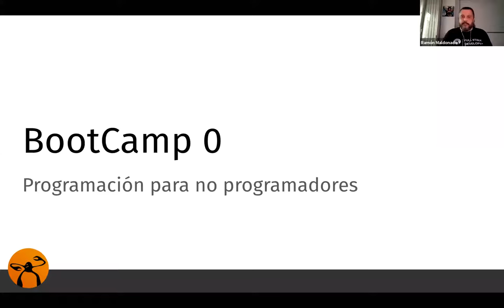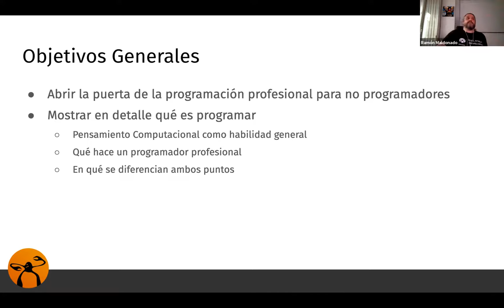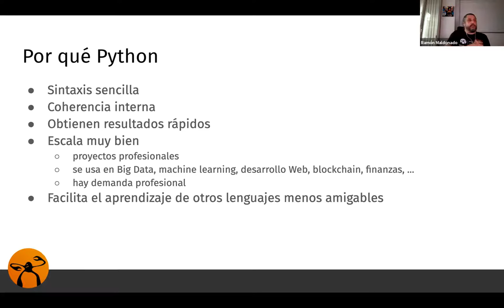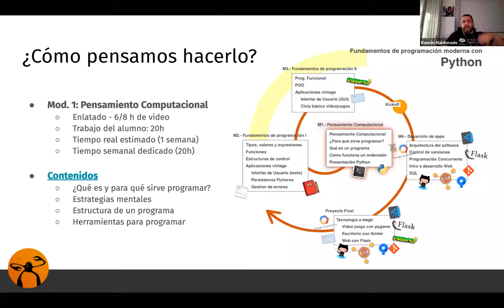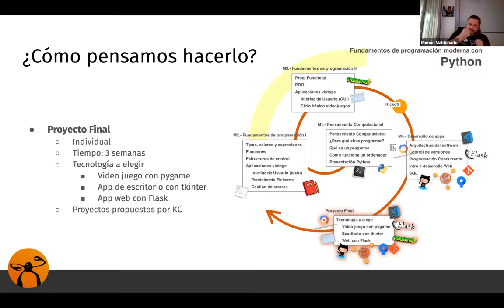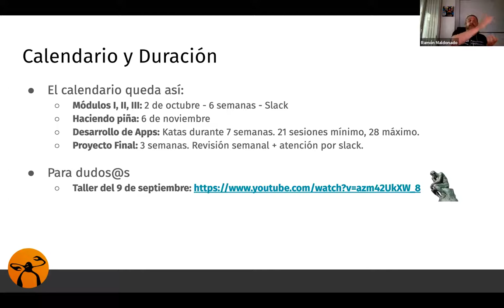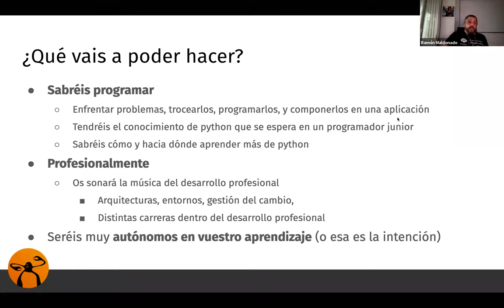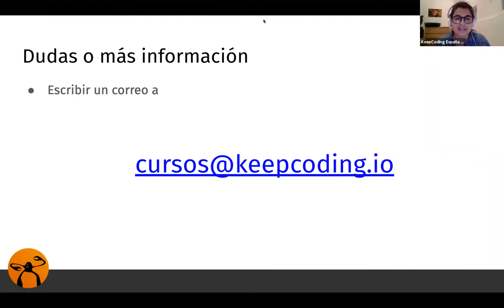Sesión informativa: Bootcamp Programación Desde Cero - VI Edición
Entérate de todos los detalles de la nueva edición de nuestro Bootcamp Aprende a Programar desde Cero VI y descubre qué necesitas para conseguir tu primer empleo como programador.

La demanda laboral de programadores no para de aumentar. A este ritmo, en dos años habrá más de 1 millón de puestos vacantes tecnológicos, sólo en EEUU. Poca oferta para tanta demanda. Y uno de esos empleos puede ser tuyo.

¿Cómo? Sigue leyendo...

Después de nuestra experiencia formando desarrolladores, hemos mejorarado este programa para que, cualquier persona sin experiencia previa, pueda conseguir su primer empleo como desarrollador. Suena interesante, ¿eh? ¿Crees que estás hecho para este Bootcamp?
Este Bootcamp es para ti si...
- Quieres aprender a programar de una vez por todas. Hace tiempo que quieres aprender a programar pero no sabes cómo empezar o te resulta muy difícil.
- Buscas crear tu propio proyecto o negocio. Si tu éxito pasa por emprender y quieres ir mucho más allá de WordPress, HTML y CSS, es tu Bootcamp.
- Necesitas reciclarte o mejorar tu perfil. Quieres entrar en el sector tecnológico, conseguir un sueldo mejor remunerado o potenciar tu perfil, ya seas de Marketing, Finanzas, Ingeniería, Diseño..
- Estás formándote. Estás estudiando y quieres dominar habilidades que te conviertan en un perfil top y te abran cualquier puerta.
Con este curso, pero sobre todo muchísimo trabajo de tu parte, podrás llegar a programar en casi cualquier otro lenguaje moderno y estarás habilitado para adquirir rápidamente los conocimientos específicos necesarios en cualquier rama del desarrollo profesional.

¿Qué aprenderás?
- Manejarás tu primer lenguaje de programación: Python.
- Te iniciarás en la programación orientada a objetos y programación funcional.
- Aprenderás las metodologías y claves para escribir un código útil, rápido y elegante
- Conocerás algunos de los frameworks y herramientas con más presente y futuro de la programación.

¿Quieres más detalles?

KeepCoding te invita a conocer más en esta sesión online, donde nuestro director del programa Ramón Maldonado, resolverá todas tus dudas sobre nuestro Bootcamp.

1. Full Stack Web Bootcamp
2. Full Stack Mobile Bootcamp
3. Full Stack DevOps Bootcamp
4. Full Stack Big Data, AI & ML Bootcamp
5. Aprender a programar desde cero
6. Full Stack Cybersecurity Bootcamp